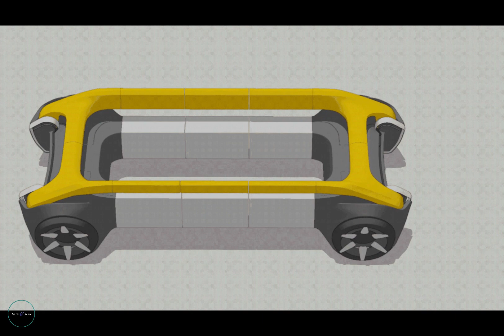THIS SLEEK SHAPE-SHIFTING VEHICLE IS A FOUR-WHEELER, MUV AND A CITY TRIKE IN ONE#concept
Before video games totally dominated our free time, physical outdoor games were the preferred source of constructive daily activities. Now that we are heading into the era of mixed reality as a source of entertainment, it will totally outshine any other way of interacting with the online world. To be precise, Metaverse is going to be a part of living, directly or indirectly.

While we are still a long way away from the novelty, gamification is trending currently for good reason. A good example is, fusing the physical and online gaming world, but instead of doing things in the Metaverse, it’ll be done in the real world.

Designer: Benjamin Miller